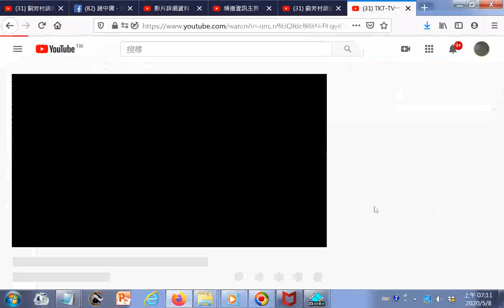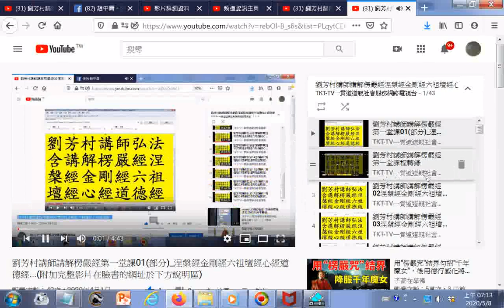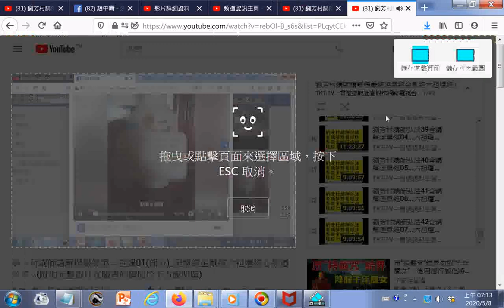影片#播放清單的#移至頂端或刪除與修改(可調整位置或#選取代表圖示)操作實況 螢幕錄影，例子是#劉芳村講師講解#楞嚴經(第一堂課轉錄)涅槃經金剛經六祖壇經心經道德經...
連結播放清單影片 有求孔孟聖道三寶心法就不枉費今生來世間。世間財世間用--生不帶來，死不帶去，或是給以後不相識的人用，但是得三寶心法卻能帶著走，在世能逢凶化吉、躲劫避難、改變命運，壽終能超生了死，離苦得樂，智者切莫入寶山而空手回。